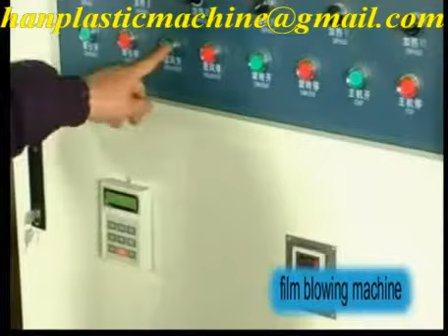SJ A blown film machine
Wenzhou Qiangda machinery co.,ltd.
Contact person: Han, Skype: han.han558
We chat, Whatsapp, Viber: 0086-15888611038